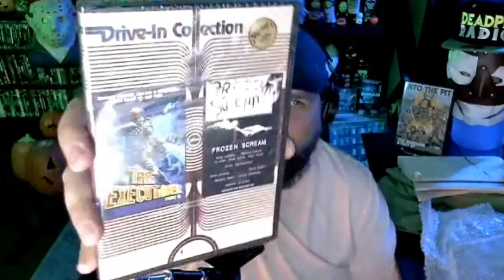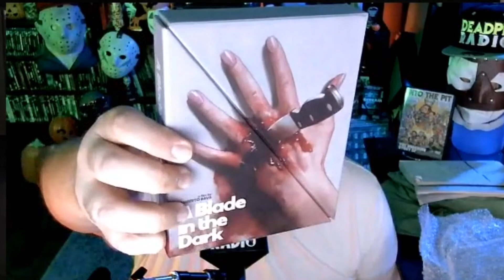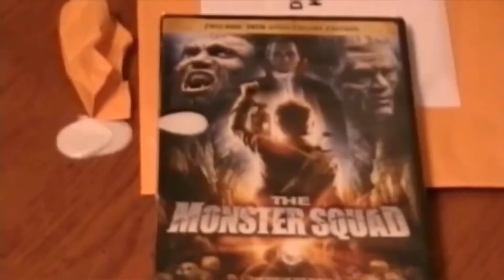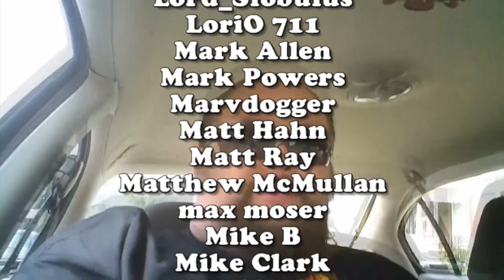Vinegar Syndrome Unboxing PLUS: Countdown to the Black Friday FLASH presale!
In preparation for tonight's FLASH pre-sale the boys do an unboxing from the last @vinegarsyndromefilms sale and try to predict what kind of crap VS will be selling tonight.

**FOLLOW US**